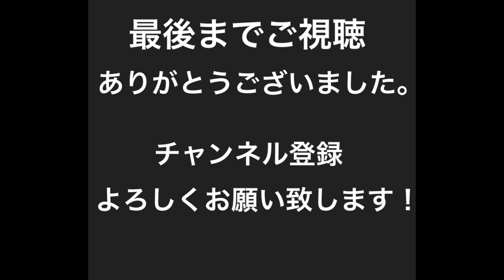金城梨紗子選手（旧姓=川井梨紗子）復活優勝‼︎全日本女子オープン！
2022年フォーデイズ杯全日本女子オープン！

東京オリンピック金メダリストの川井梨紗子選手が結婚して金城梨紗子選手としての復帰戦‼︎
今後パリオリンピック目指してママでも金メダル獲得なるか⁉︎

アマレス太郎とガチスパーリングをしてくれた
FFCの本多結里菜選手の結果は⁉︎

是非観て下さい！

金城梨紗子選手、川井友香子選手の貴重なオフショット動画❗️
⬇️全日本少年少女レスリング連盟